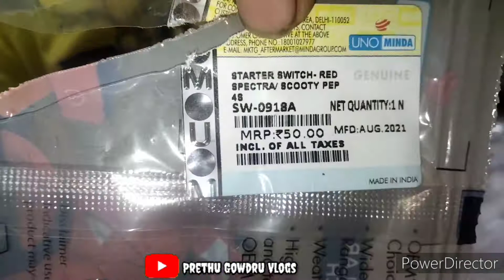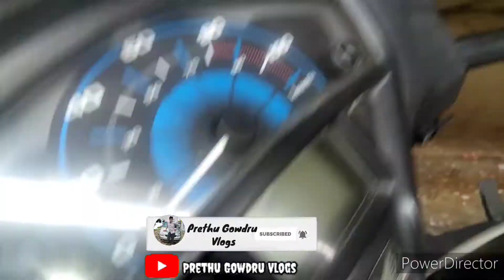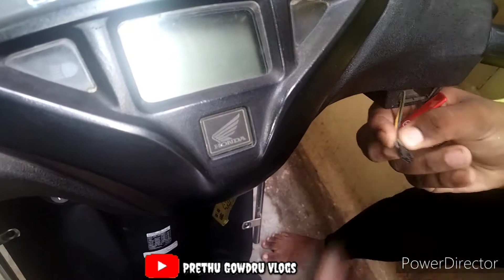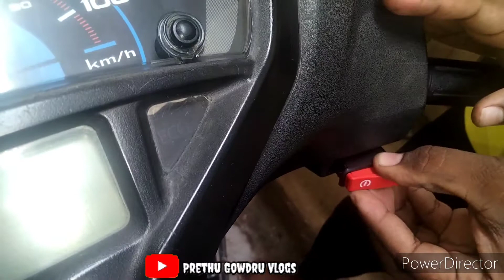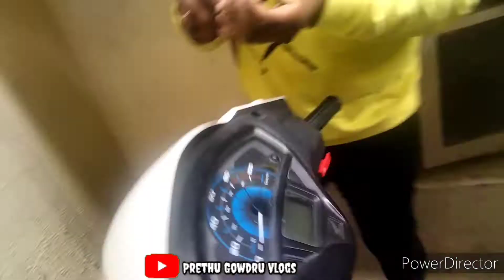Custom self and horn keys ||Power part ||Do it yourself (diy)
Prethu_Gowdru_Vlogs

Hii guys my name is Prethu Gowdru
And
i am very new to you Tube
So i need your support guys.
And if you enjoyed this video then

I will upload new videos daily,

Peace out
Jai Karnataka